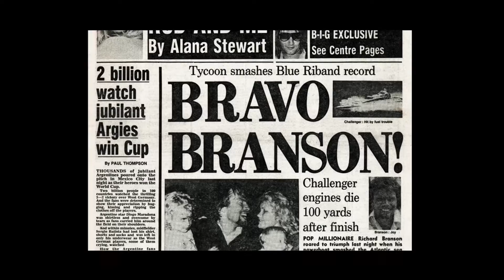Don't Look Down (Richard Branson) - Trailer - We Are Colony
Discover documentary Don't Look Now on Colony and relive the tribulations of Richard Branson's world record balloon flights of the 80s and 90s.